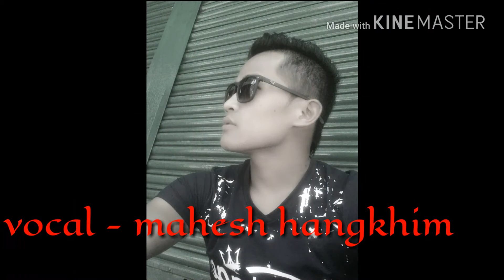Timi Sanga New Nepali Karaoke Music Track Ishan Rai